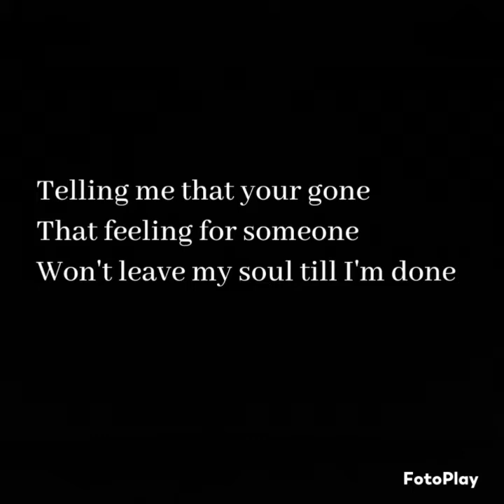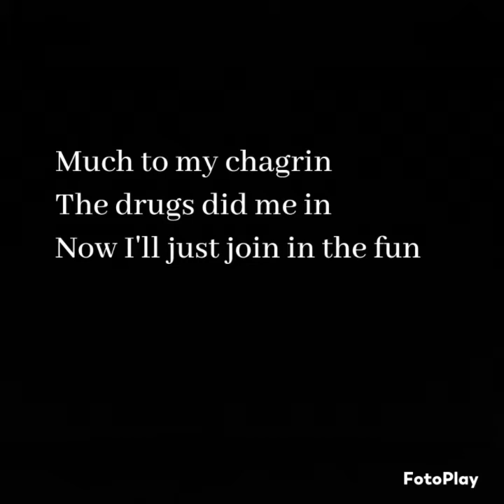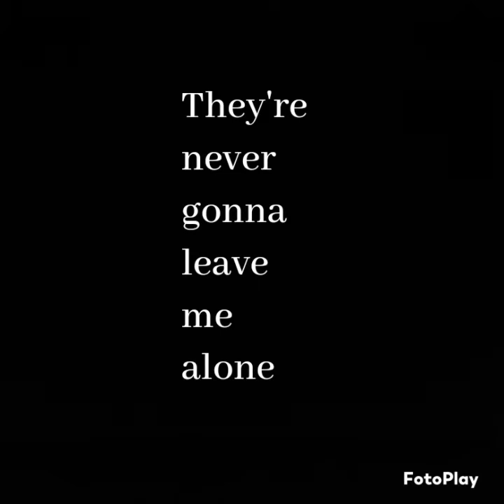Redford Sinclair- Ghosts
just a demo from the dungeon before we get to recording!

"Walking At the Bottom of the Ocean" should be out early 22!!

big ups to ^^^ these guys. ty! FP